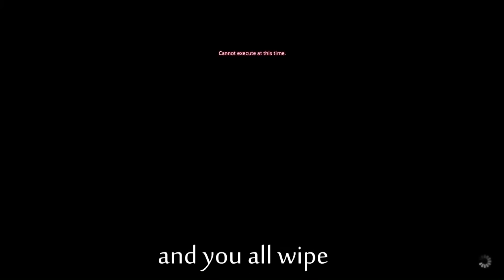I Cleared P8S in Party Finder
P8S - the last fight in the Abyssos tier in Final Fantasy XIV - is one of the hardest savage raids in a long time. Can a single angry Lalafell brave the randos of Party Finder to clear the fight? Yes... but at what cost?